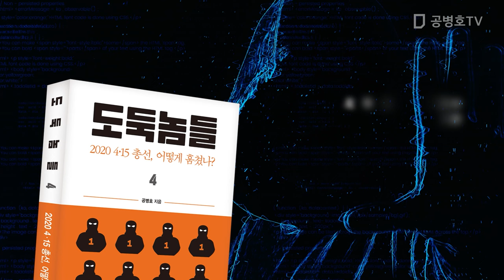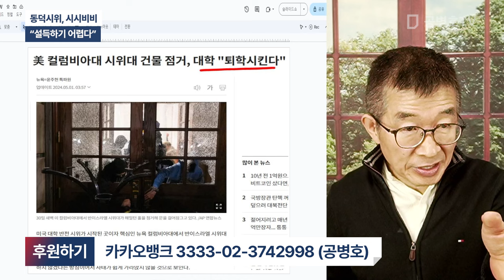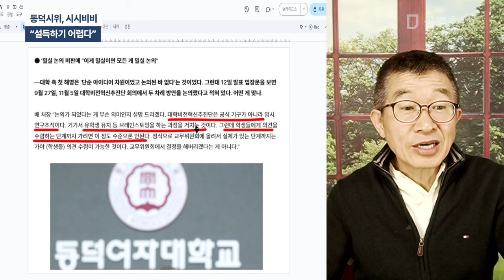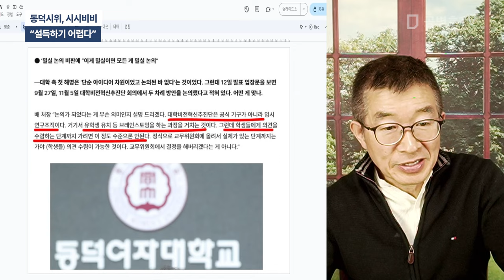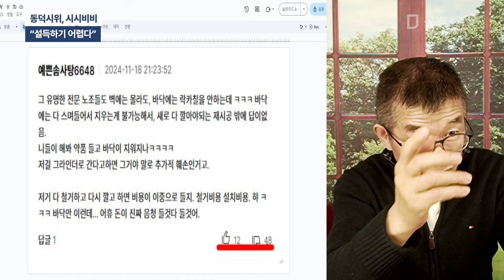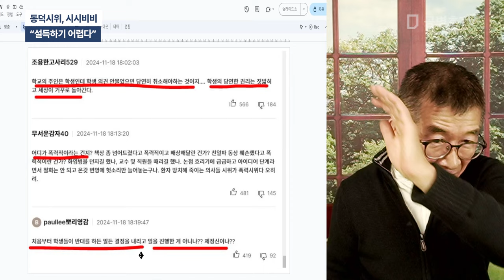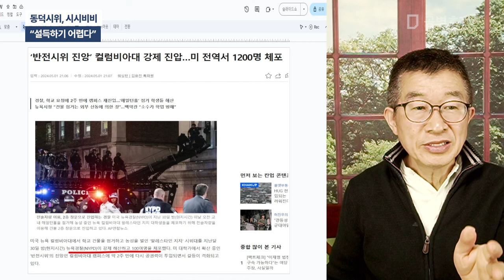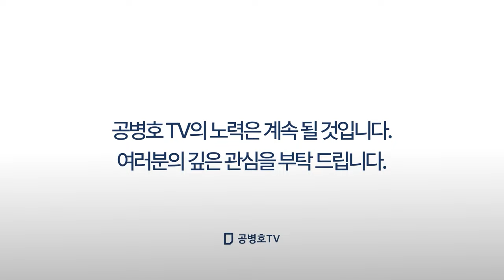동덕시위, 시시비비 / "설득하기 어렵다" [공병호TV]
Bitcoin : 3MTW849AkP2ftLeSK2teZHMmzLu7Z83s9U